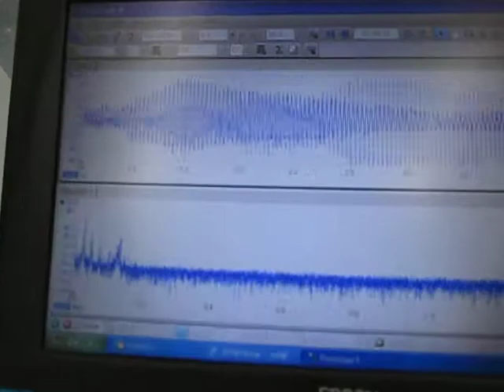音と超音波の組み合わせによる、超音波システム